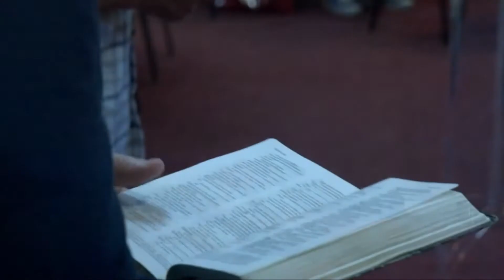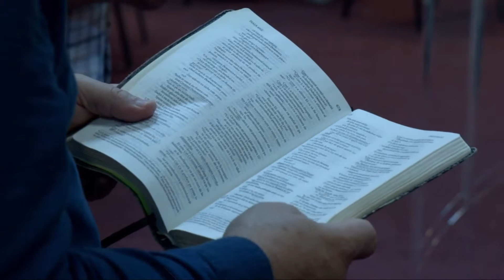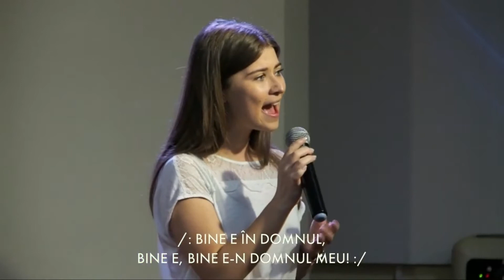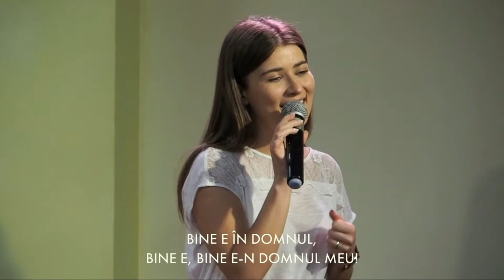Laudă și închinare | 25 iulie 2021